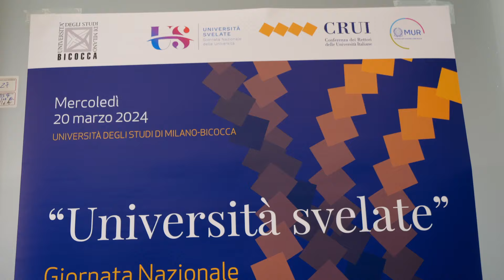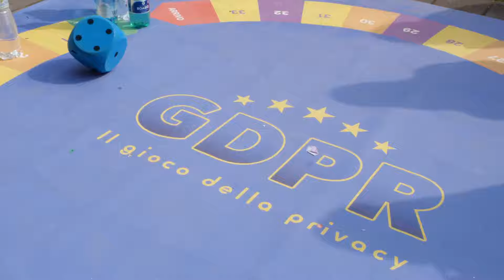Università Svelate: Milano-Bicocca si apre alla città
Il 20 marzo 2024 si è tenuta la prima edizione della Giornata delle Università, istituita dalla CRUI, con l'obiettivo di aprire le porte dei atenei a tutta la cittadinanza. Aperta da un seminario sul tema dell'"abitare" la giornata è stata animata da giochi, visite ai laboratori scientifici e attività al Vivaio Bicocca.